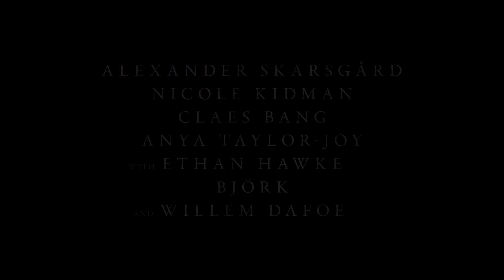THE NORTHMAN TRAILER LEGENDADO COM NICOLE KIDMAN 2022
A Focus Feature revelou o primeiro trailer de The Northman, novo longa de Robert Eggers, diretor conhecido por A Bruxa e O Farol. Estrelado por Alexander Skarsgard e Anya Taylor-Joy, o terror é descrito como um "épico violento viking" e narra a jornada de vingança e justiça de um príncipe contra o assassinato de seu pai;